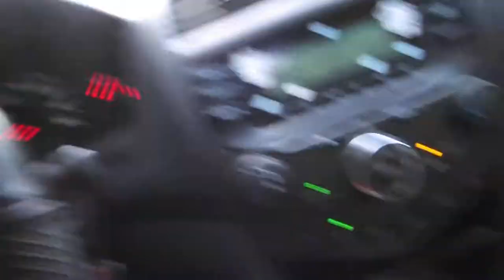JOURNEY VS. MIN PIN!! (9/3/2014 Vlog#360)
Hi! We are a family who currently live in Italy and love our unique family dynamic. Join in on our fun as we take on this thing called life! P.E.A.C.E !!